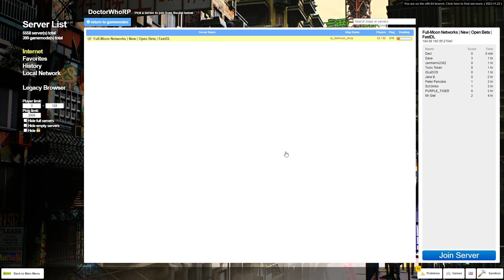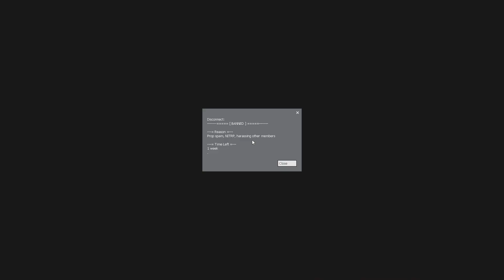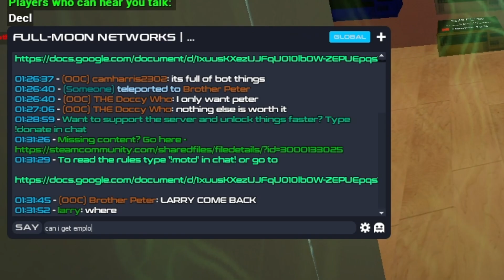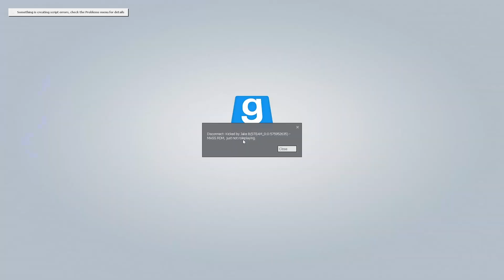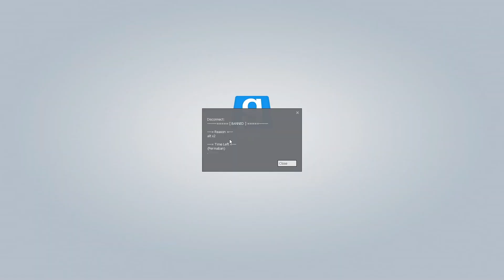banned from gmod doctor who rp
ban evading in gmod doctor who rp